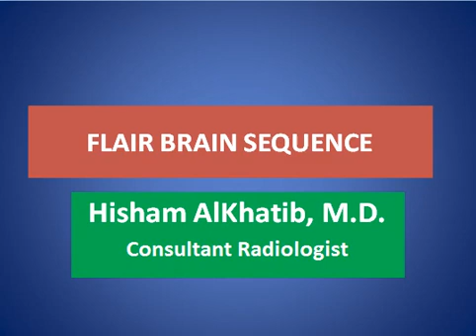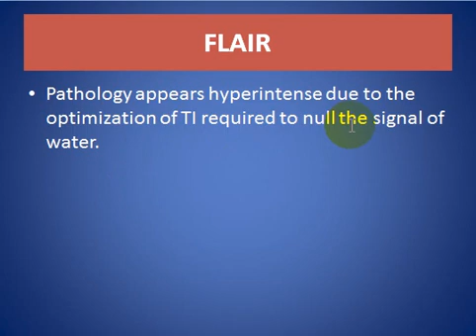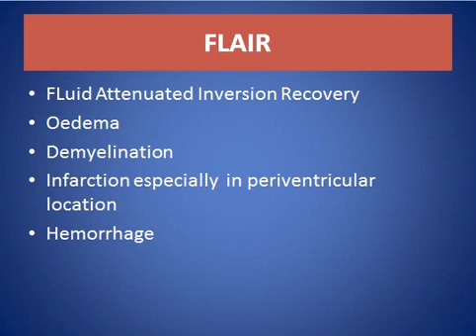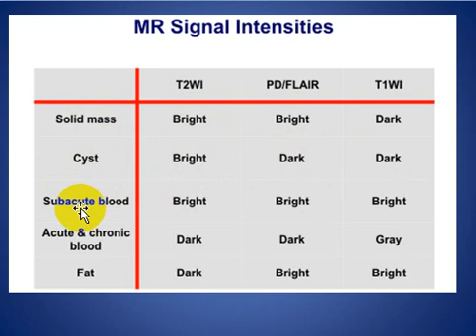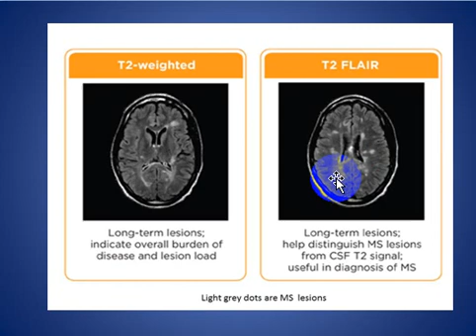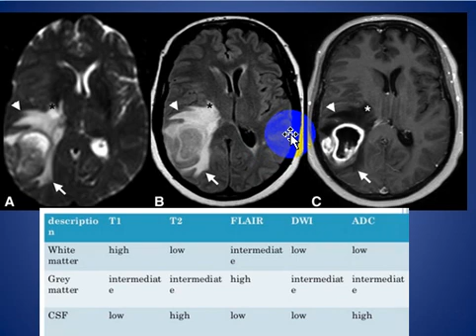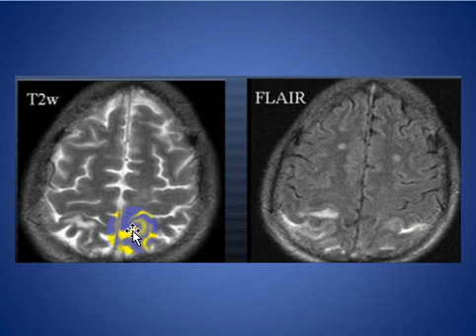FLAIR BRAIN SEQUENCE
SHORT TALK ABOUT FLAIR BRAIN SEQUENCE

CONSULTANT RADIOLOGIST